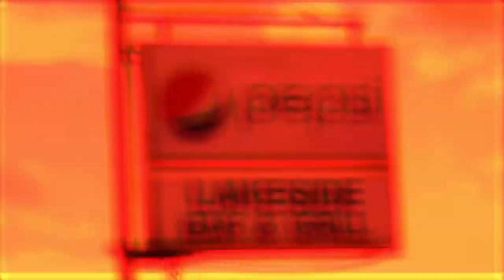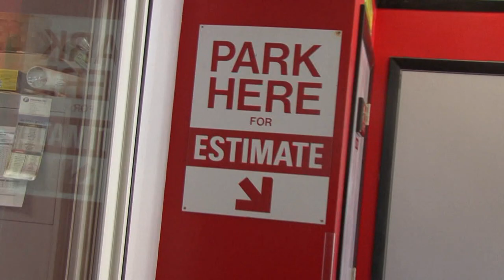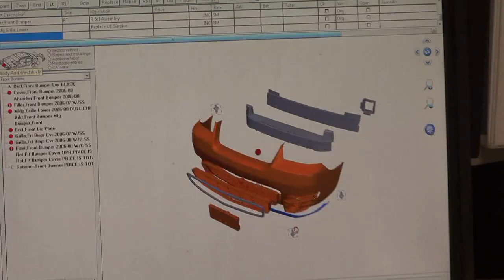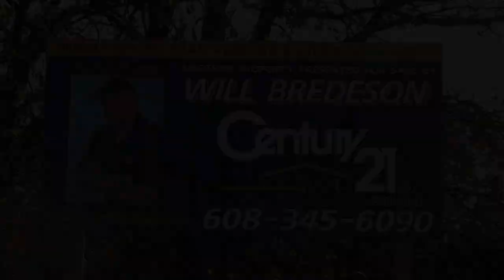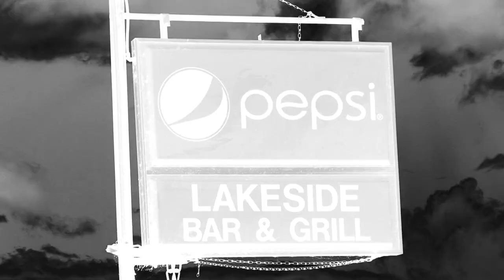Fishing Wisconsin TV S04 P02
Adam Burish of the NHL Dallas Stars joins Bill as they enjoy some incredible smallie action.